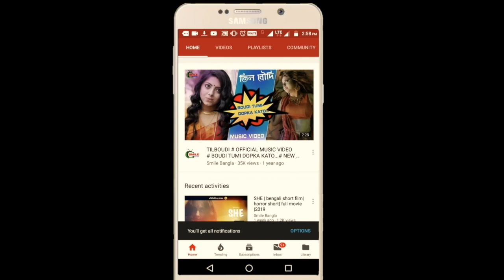AUDITION | KANU and PANU | EPISODE 07 | BENGALI NON VEG COMEDY SHOW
KANU nad PANU
EPISODE 7
A SMILE BANGLA TEAMWORK
100% non veg bengali comedy show